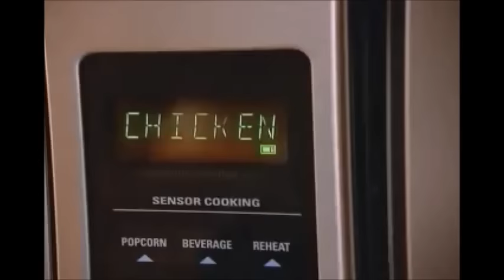Schatar Sapphira 'Hottie' Best Moments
one of the most important figures in history